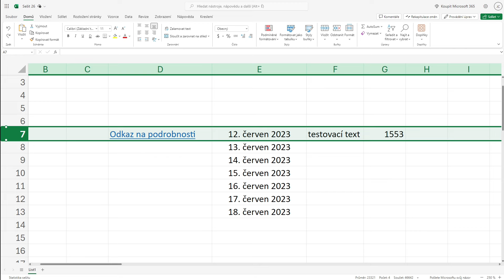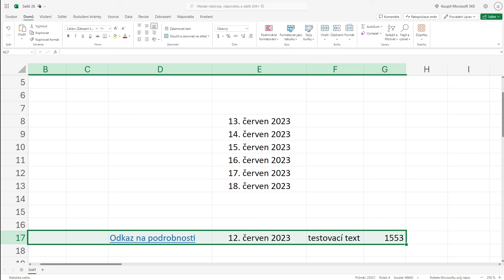Jak PŘESUNOUT CELÝ ŘÁDEK v EXCELU | Návod | Základy Excel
V tomto videu vám ukážeme, jak přesunout celý řádek v Excelu snadno a rychle. Bez ohledu na to, zda jste začátečník nebo pokročilý uživatel, tento podrobný návod vám pomůže zvládnout tuto základní dovednost efektivně. Přesunování řádků v Excelu je užitečné pro organizaci dat a úpravu tabulek, což vám umožní pracovat s vašimi daty přesněji a přehledněji.

Proč přesouvat řádky v Excelu?
Přesouvání řádků může být nezbytné, pokud potřebujete reorganizovat data v tabulce, přemístit důležité informace na jinou pozici nebo upravit pořadí dat pro lepší analýzu. Tato dovednost je užitečná při přípravě reportů, analýz dat a při tvorbě přehledných a logicky strukturovaných tabulek.

Další návody pro Excel, které by se ti mohly hodit.